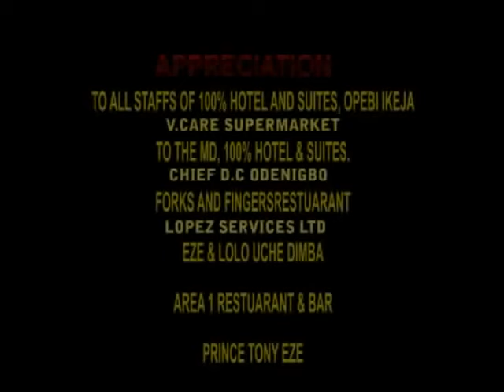HOW I BECAME FRUSTRATED WHEN I LOOSE 3 SUITORS (100% SECRET) - LATEST NOLLYWOOD TRENDING MOVIE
NOW TRENDING : "AM IN LOVE WITH MY TEACHER  4 - LATEST NOLLYWOOD TRENDING SERIES"
Anita dropped out of secondary school because she became pregnant but she called it a mistake and had another one for the same guy. The man left her, leaving her to face the problem alone. She became very frustrated when she lost 3 marriage suitors because of her children.

Starring: Jackie Appiah, Prince David Osei, Amanda Ebeye,Fredrick Leonard, Sam Sunny

Producers: Amarachukwu Umeh, Blessing Umeh

Director: Ubong Bassey Nya